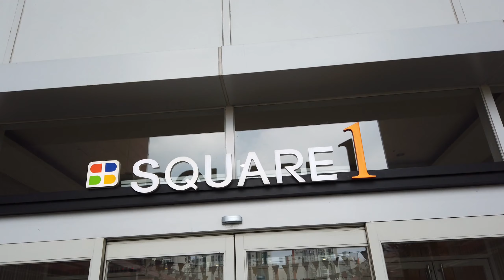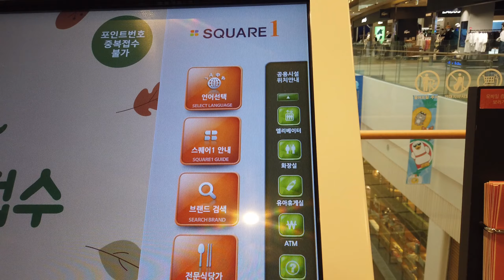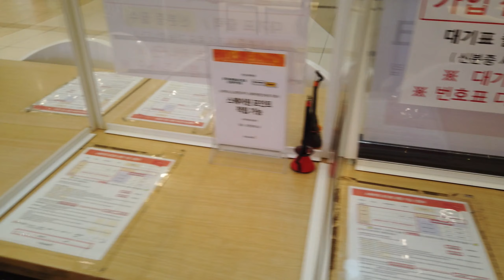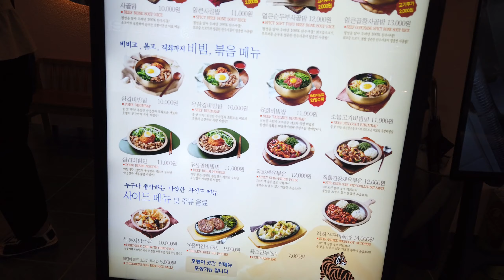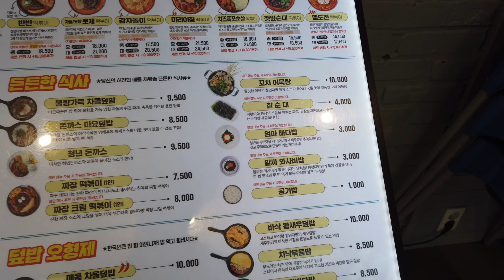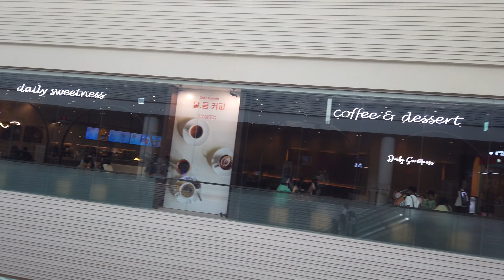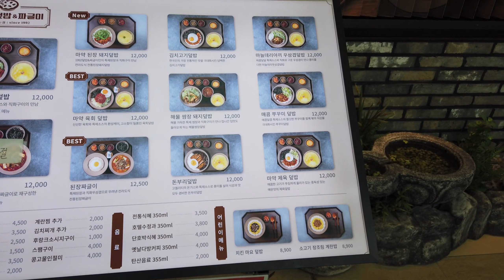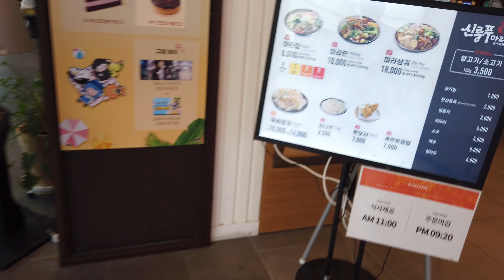KOREA VLOG 🇰🇷 Mall di Korea dan di Indonesia Sama?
The 5-level mall where you can enjoy shopping, movie and food. with over 170 brands it is a right place to shop til you drop at Incheon.